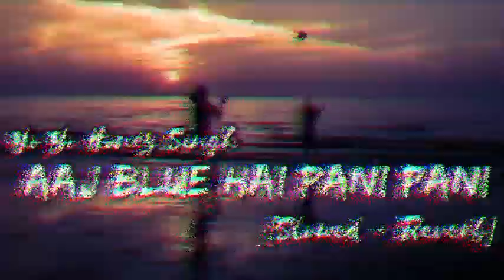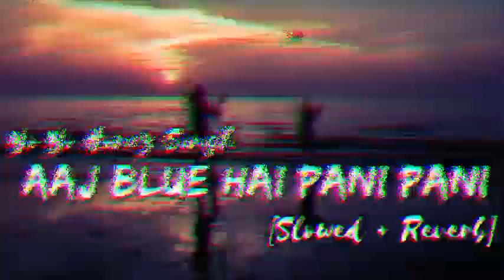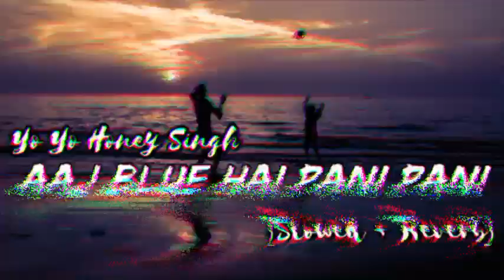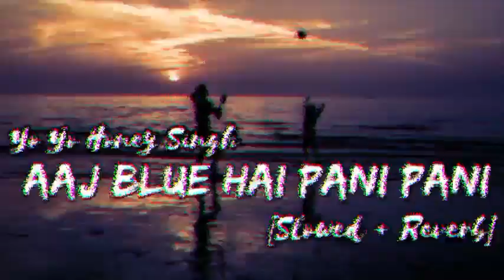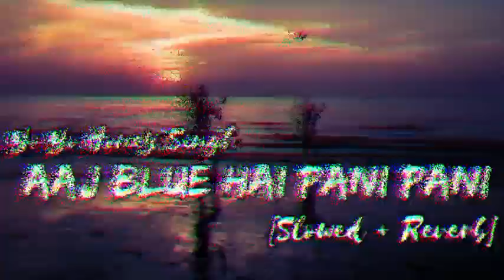Aaj Blue Hai Pani Pani || Slowed and Reverb || Yo Yo Honey Singh Song || Slowed Night